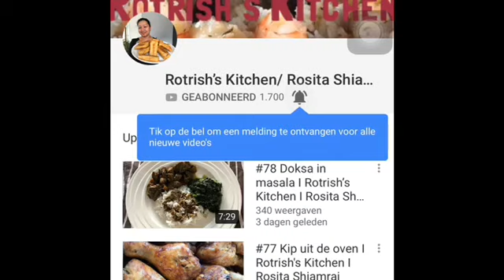#83 Aardappel chutney I Vegetarisch I Rotrish's Kitchen I Rosita Shiamrai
Lieve kijkers,
Vandaag laat ik je zien hoe ik Aardappel Chutney maak. Deze chutney maak ik meestal voor Bara’s. Hiervóór heb ik de video van de bara geüpload. Probeer een keer bij bara mijn chutney.
Lieve groet,
Rosita & Trishtan/
Rotrish’s Kitchen